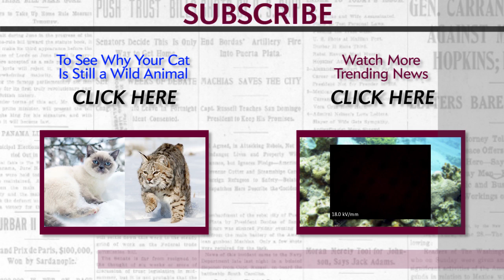What a (Mouse) Brain Looks Like on Drugs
Neuroscientists created a 3-D model of the brain circuits that respond to addiction and fear, and found these complex conditions aren't localized to one single area of the brain.